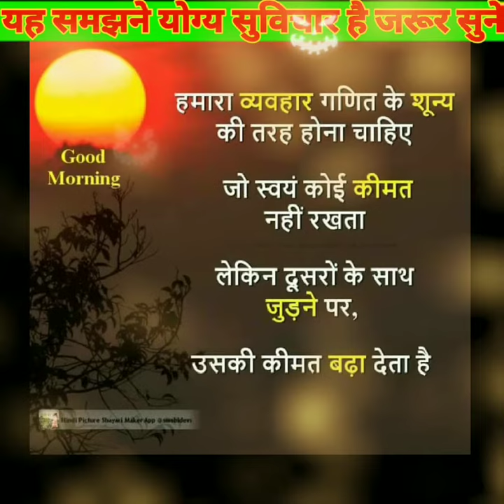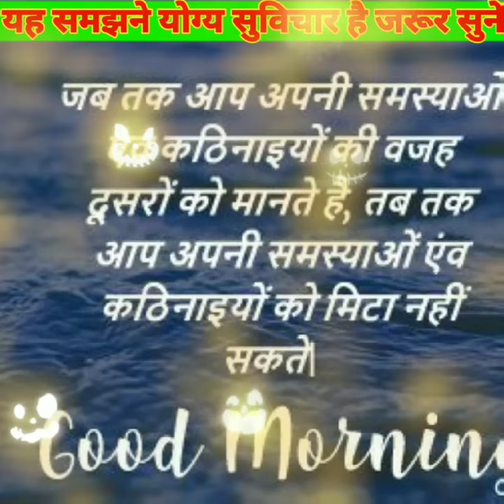dfactstore morning shuvichar man Shant karne wala